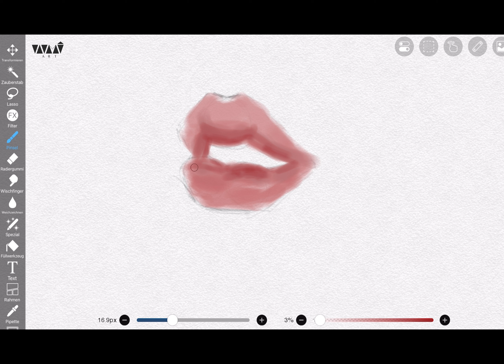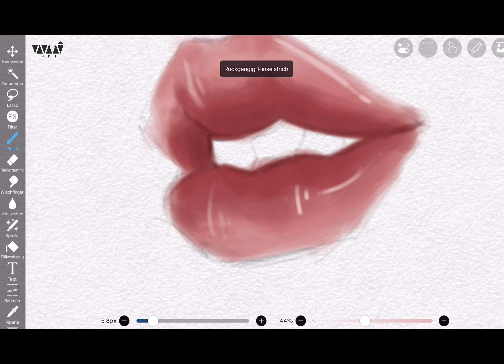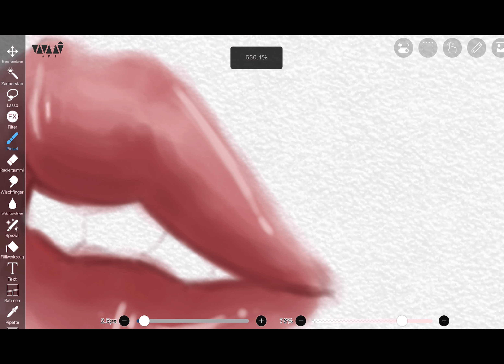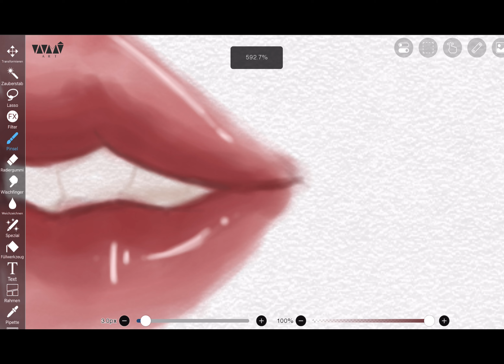How to paint LIPS👄 (for beginners)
Hi, in this video I show you how to draw and paint Lips in IBISPAINT APP.
I hope you find my video helpful.